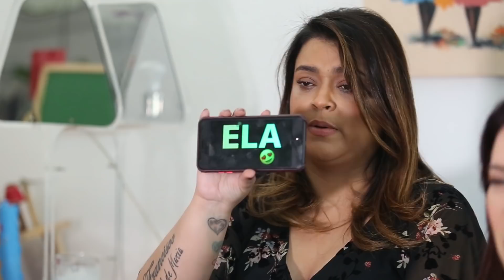Tag Eu e Ela com Preta Gil e Rodrigo Godoy!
Meus amores, Diri e Mozi num quiz de afinidades FOFO E DIVERTIDO!
Amo vcs!